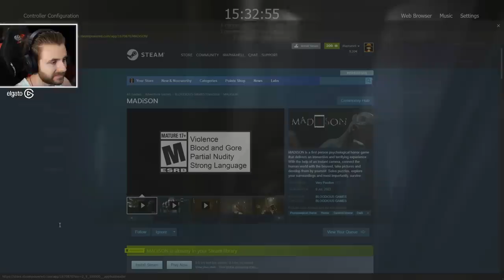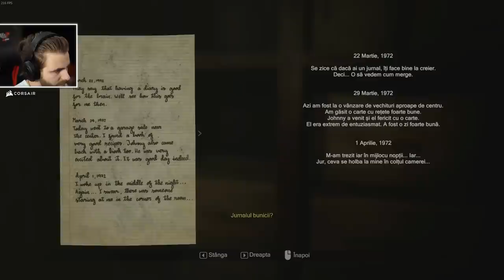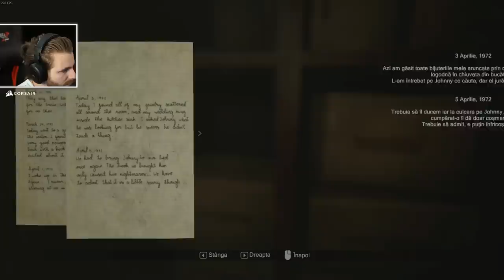Jocul INFRICOSATOR Revine dupa 4 Ani!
🔊 Castile Mele (Corsair) :
🎮 MADiSON